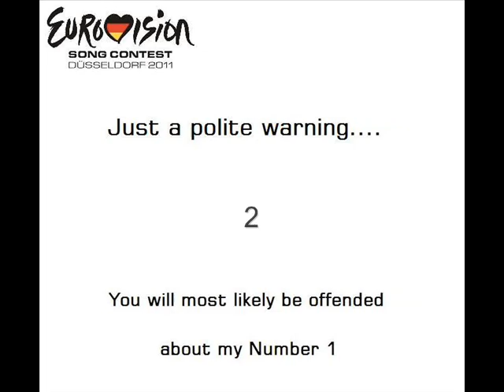Eurovision 2011 - My Top 10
My Top 10 songs from 2011's Eurovision Song Contest due to take place in Düsseldorf, Germany in May.

I will warn you that I have weird music tastes and some popular songs this year aren't in this.